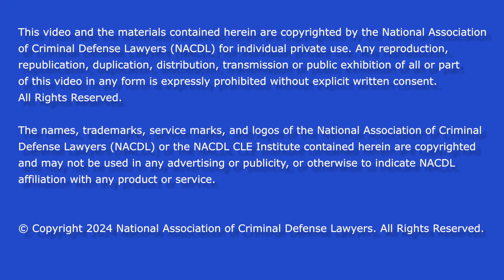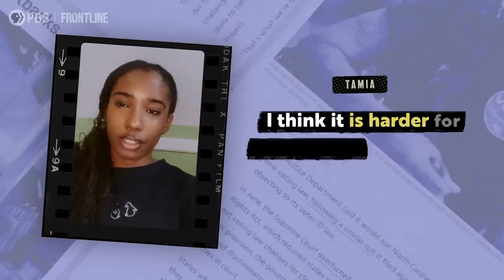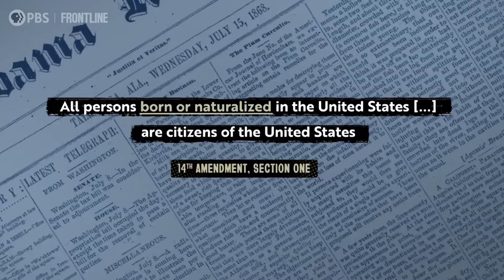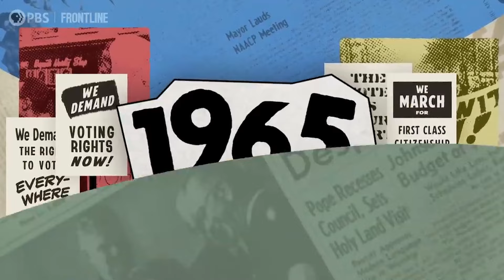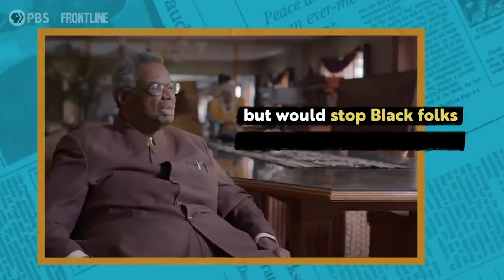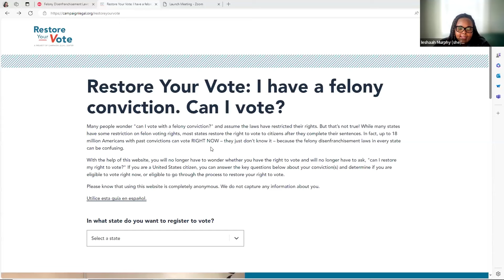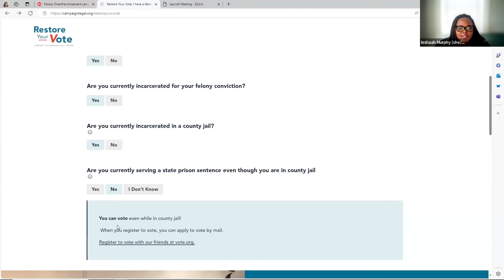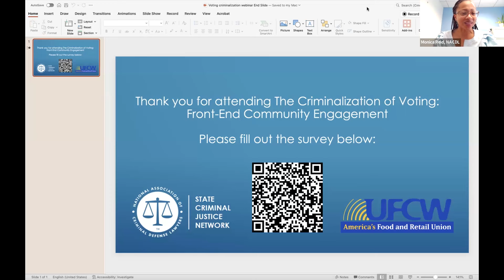The Criminalization of Voting Rights: Front-End Community Engagement [webinar]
Presented by Alison Bloomquist, Vice President of Strategic Alliances & Innovation, National Legal Aid & Defender Association; Daryl McGraw, Founder, Formerly, Inc.; and Ieshaah Murphy, Assistant Professor of Law and Director of the Criminal Defense and Racial Justice Clinic, University of the District of Columbia School of Law